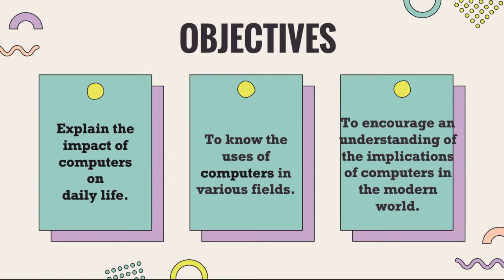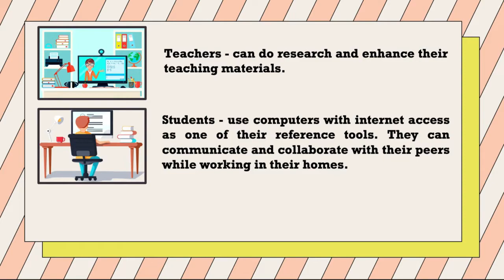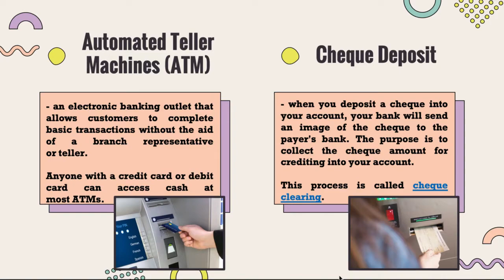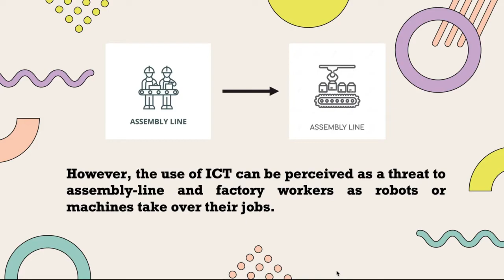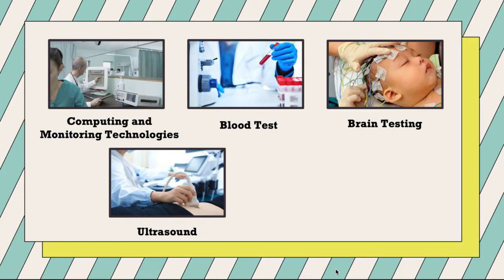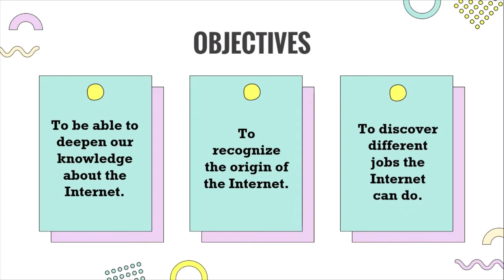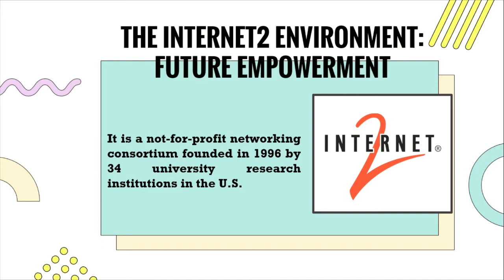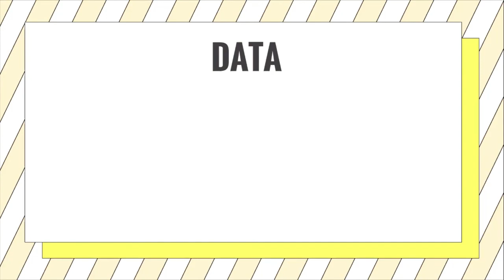IT ERA Chapter 2 Page 69 72 & Chapter 3 Page 84 89 R# 5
Living in the Information Technology ERA
Chapter 2 Page 69-72 & Chapter 3 Page 84-89 R# 5
By:
Julienne Grace T. Polistico
Kizza Khyla Blesselle Ferrer